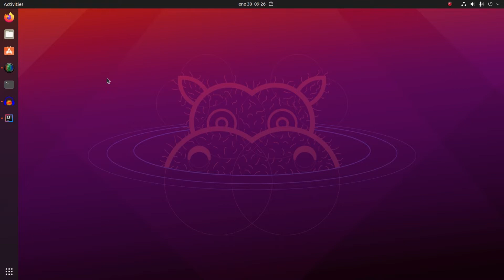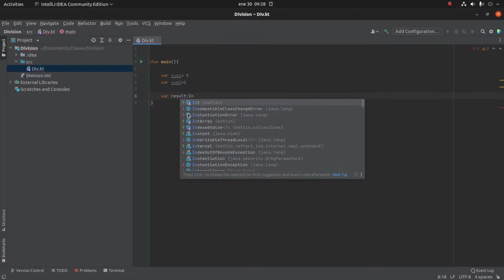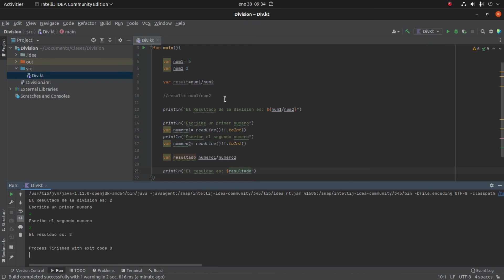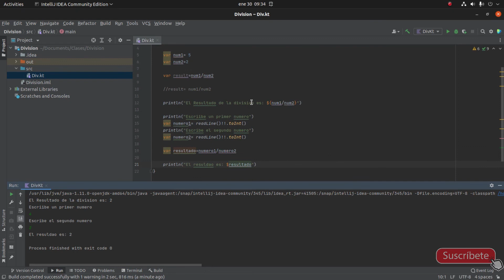Tutorial Kotlin 15: División en Kotlin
Conoce como Dividir en Kotlin